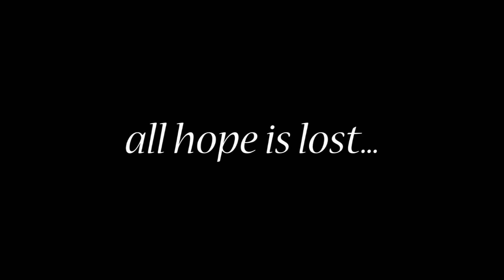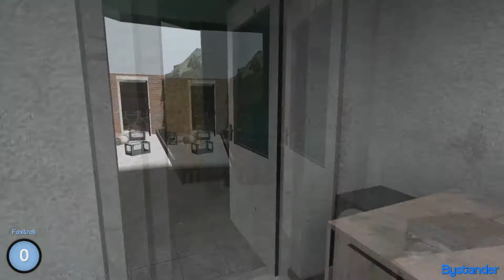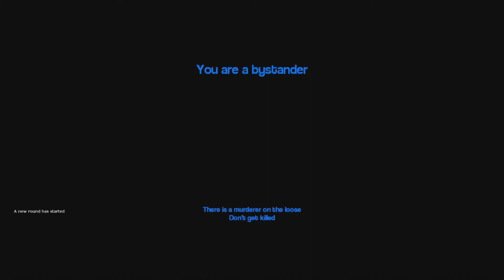Garry's Mod Murder - Revival by Glamour (Episode 3)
After the tragedy at the climax of last episode, the Zowtin building has been silent…

Billy Herrington attends the funeral service for our fallen heroes alongside his old comrade, Van Darkholme. When all seems lost, a mysterious voice calls from the darkness.

And boy, does he have amazing legs.

In this (slightly delayed, shut your mouth) episode, the team cheat death, and return to bring you a series of exciting events.  Johan RDM's a bunch, Kade interrupts everything, Jack can't jump, and Sam has a big old brain.